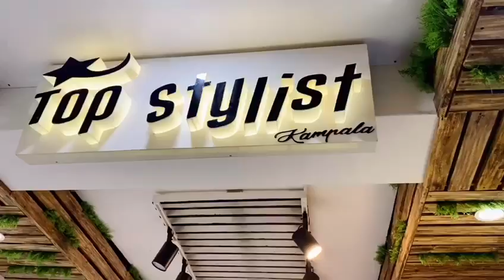Top trending shoes stylist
Use the link below to join fiver